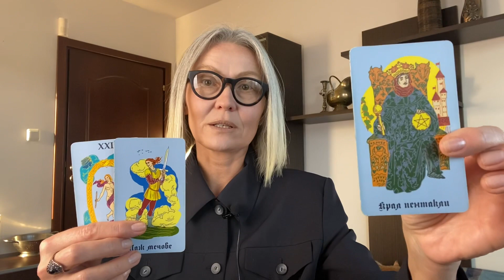ВДОВА КЭРРИ/СПЛЕТНИ И ЭВОЛЮЦИЯ/СО СКОРПИОНОМ В РАЗВЕДКУ/12 ДОМ - КОМУ ЛЕГКО ПИСАТЬ КНИГИ